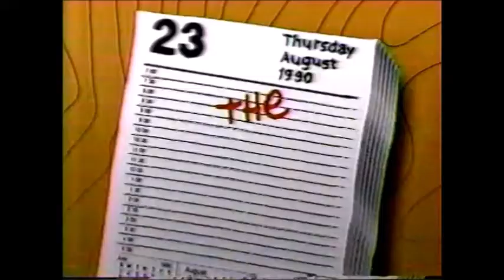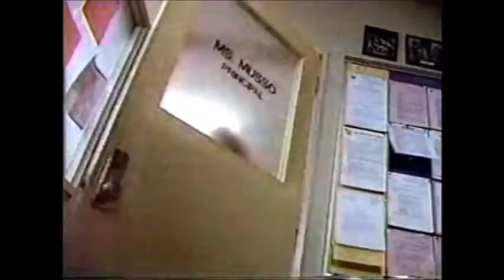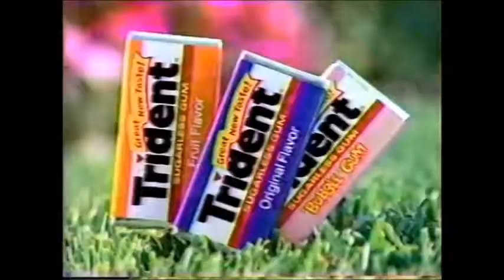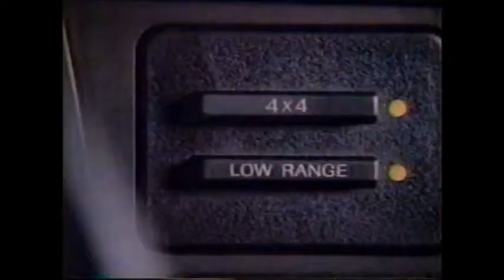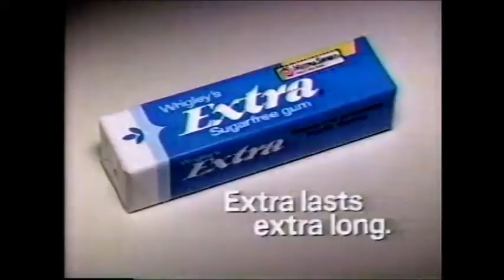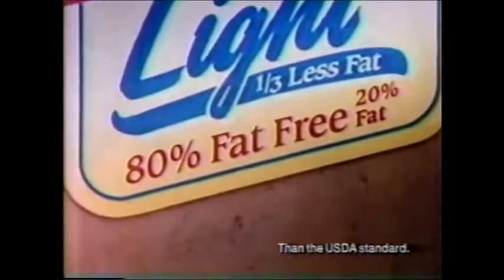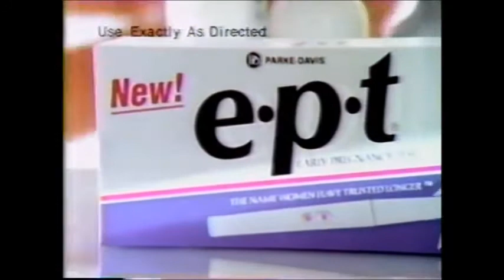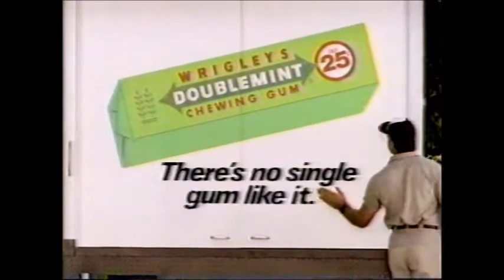Rando's commercial compilation 1990 - WFLD Fox channel 32 Chicago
cool ads from the dawn of the 90s-check out the oddball Dorito's flavor with Jay Leno!